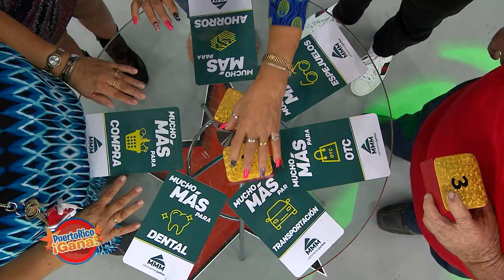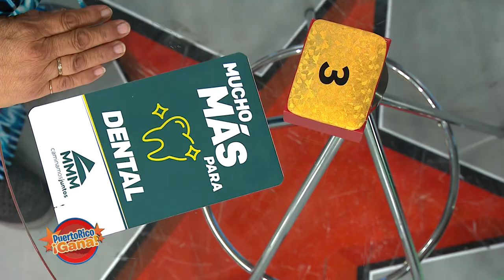Puerto Rico Gana - 11–06-2019- #3